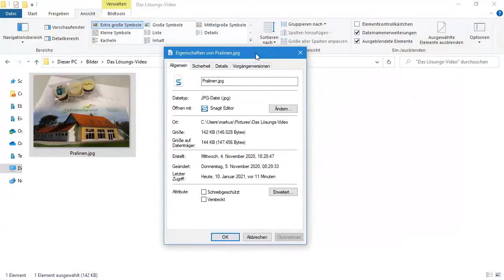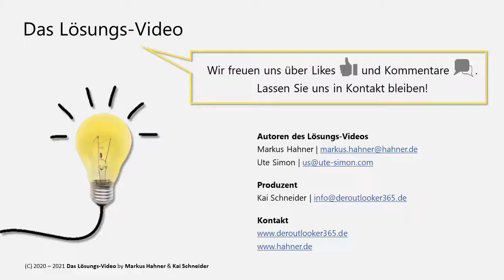Das Lösungsvideo 106: Bilder in PowerPoint? Größe und Format beachten!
Warum sieht das Bild in der Präsentation so pixelig aus? Warum lässt sich die Illustration nicht vernünftig vergrößern? Ute Simon und Markus Hahner wissen, was beim Einsatz von Bildern in PowerPoint unbedingt zu beachten ist.